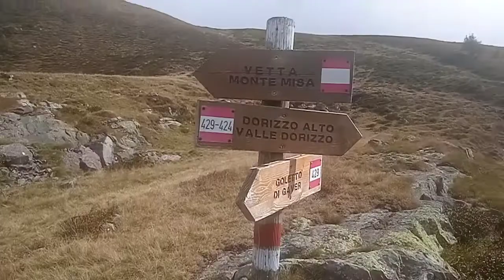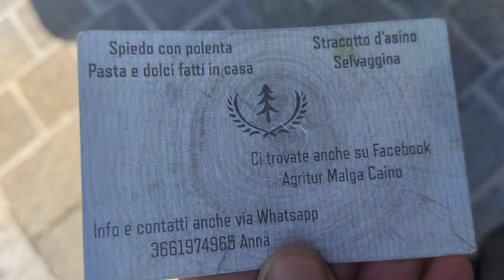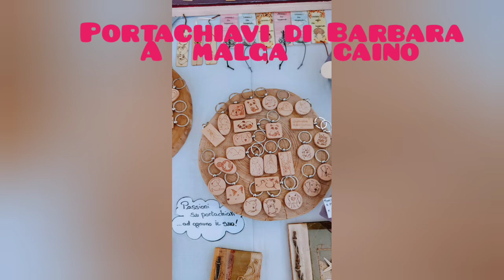le opere belliche sul monte misa cameo video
le opere costruite dal esercito italiano nella grande guerra sul monte misa video cameo